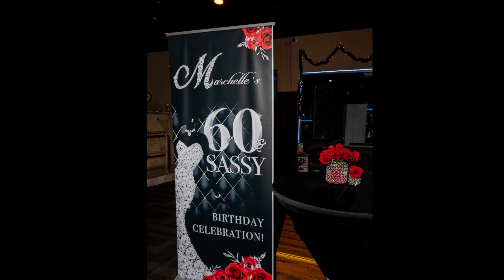Milestone Birthdays Captured by FD Finch Photography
This video in celebration of Marchelle's 60th Birthday!   FD Finch Photography wishes you many more!